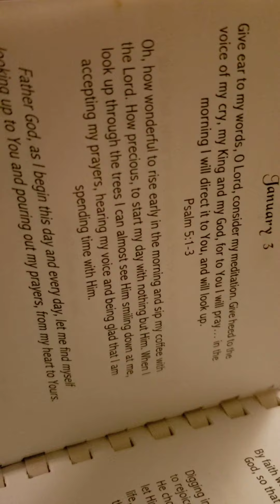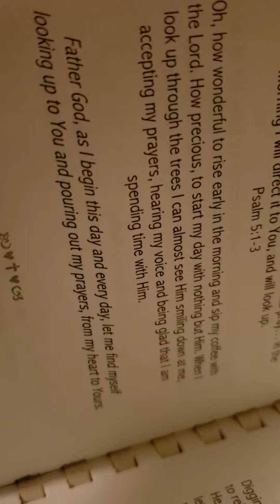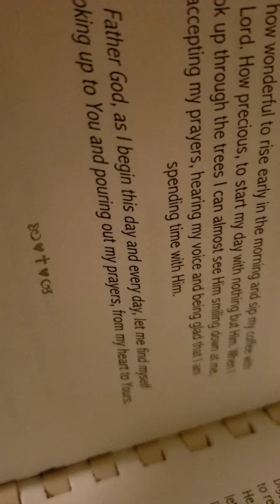Prayertime with Coffee and T'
Join in prayer this morning lifting up.our desire to worship.and walk with Jesus in His Love.